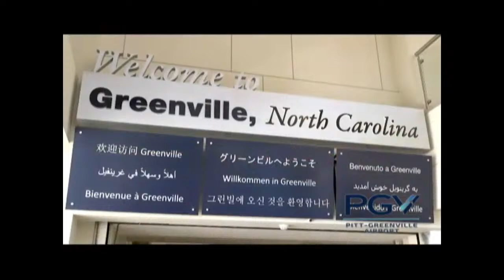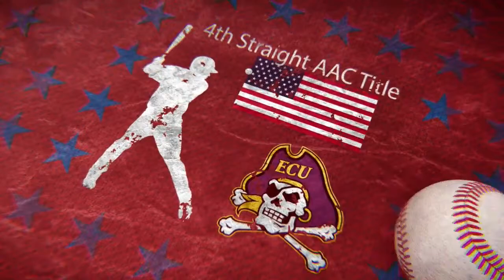HTC: Team Boneyard Auction Update and More NIL Talk With Matt Slate